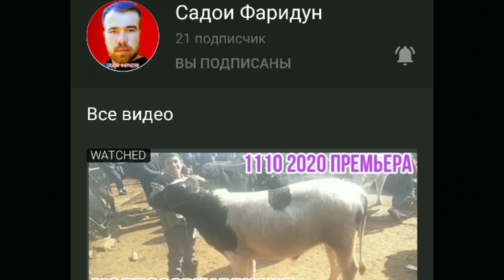Срочно бинетон! Сментал парода говои ширдехи дахшатош 😱 Н.Деваштич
Дастгири аз Шумо пешрафт бошад аз мо!

Ба ин канал хам дароитон!